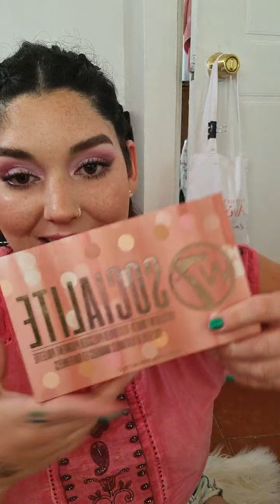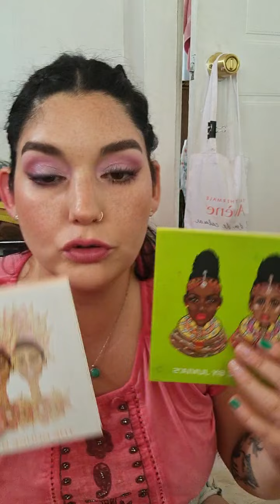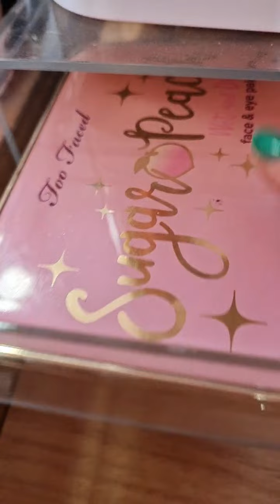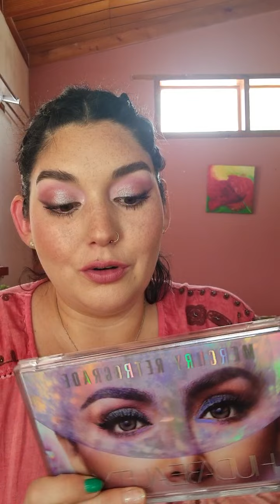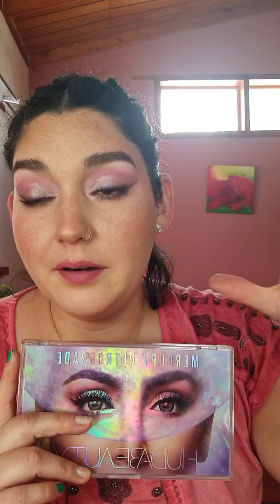Colección de Maquillaje parte 2